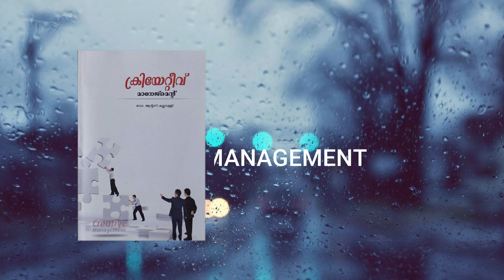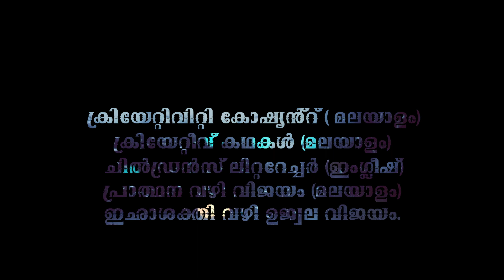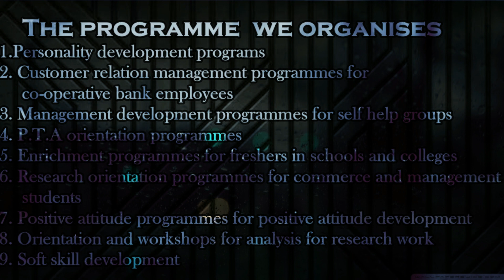SQ-SOCIAL QUOTIENT/Dr Kallampally /Sharpening Management Skills /Self Improvement /Better Results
This Video is created to help the Students /SHG Members /managers to perform well by developing social quotient D.r Kallampally is an Educationalist,Writer,Research Guide in Commerce M.G University and Bharathiar University Coimbatore ,Motivational Speaker , Columnist, Leadership Trainer and Customer Relation Management Consultant  having 30 years TEACHING EXPERIENCE  at college level. Former MEMBER PG BOARD of Studies & Subject Expert for the Selection of Teachers in colleges under MG University. Deputy Chairman
CBCSS valuation camp for B.Com 2019-20.

Trading Profit and Loss Account with Adjustments
Trading P&L A/c-Adjustments Prov for Bad debt,Depreciation..
Accounts for Incomplete records Statement of Affairs Method